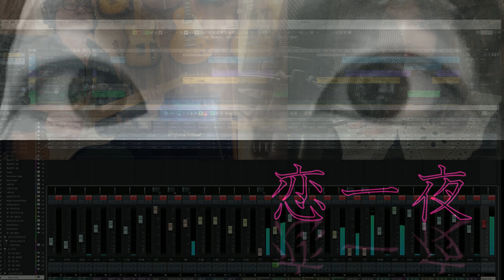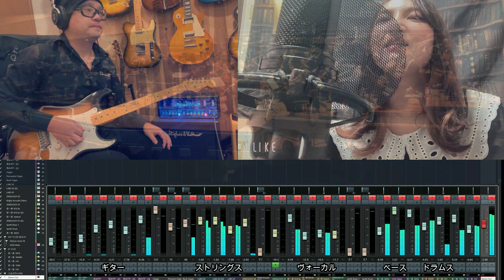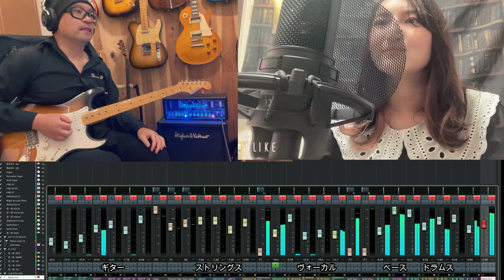【工藤静香】恋一夜 カバー 歌ってみた 歌詞付き 紅白出場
紅白出場やcocomiさんとの共演、セルフカバーの発売など更なる勢いを増す工藤静香さんの名曲を
輪花さんをお招きして歌っていただきました。